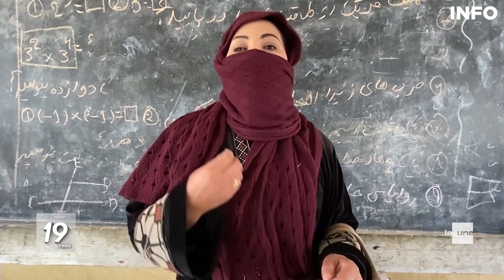En Afghanistan, la liberté des femmes de plus en plus menacée - RTBF Info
Les mesures liberticides se sont multipliées en particulier à l'encontre des femmes qui ont été progressivement écartées de la vie publique et exclues des collèges et lycées.

Samedi, les autorités talibanes ont ordonné aux ONG locales et étrangères de ne plus travailler avec des femmes après "des plaintes sérieuses" concernant leur façon de s'habiller, quatre jours après une interdiction d'étudier à l'université décrétée pour les mêmes raisons.

Les femmes et les jeunes filles craignent qu'elles ne puissent plus aller à l'école ou enseigner.

0:00 Introduction
0:21 La peur des élèves

RTBF JTRTBF afghanistan droitsdesfemmes jt rtbf 19h30 En Afghanistan, la liberté des femmes de plus en plus menacée - RTBF Info